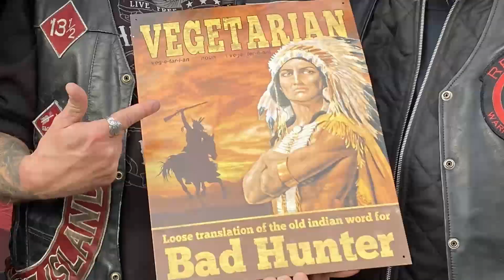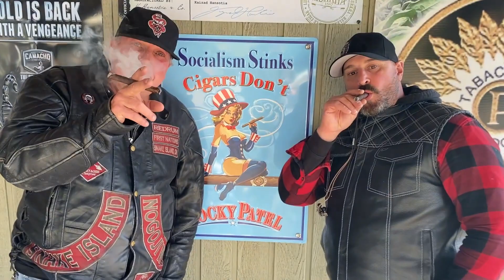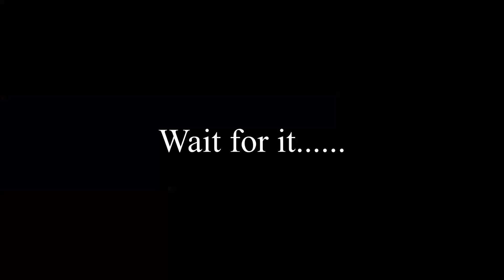Redrum MC-Snake Island Chapter End of Season Runs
Redrum Motorcycle Club's Snake Island Chapter squeezes in a few rides at the end of the riding season.  Georgina Island Pow Wow, Muskoka rides to watch the tree's changing colour, a trip to motorcycle accessory shop Black Gold and a stop at a members man cave.  We squeezed in a lot of riding, run and pints and great food before the snow fly's.